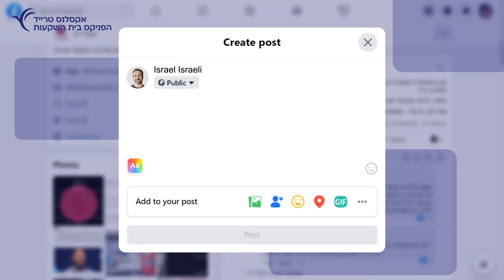ידע שווה כסף ממליץ על אקסלנס טרייד | תשאלו את מי שכולם שואלים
רוצים להתחיל לסחור עצמאית בבורסה אבל לא יודעים איפה?
אולי תשאלו את מי שכולם שואלים?
גם קהילת ידע שווה כסף ממליצים עלינו מערכות המסחר של אקסלנס טרייד.

איך מצטרפים לאקסלנס טרייד?